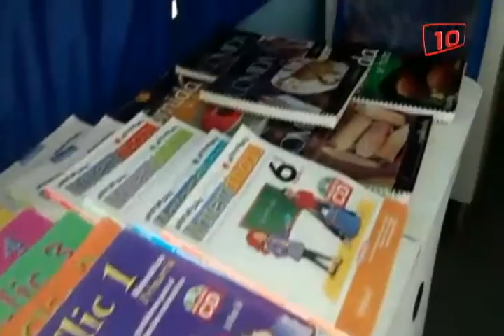Mérida: Combaten rezago educativo con Unidad Móvil